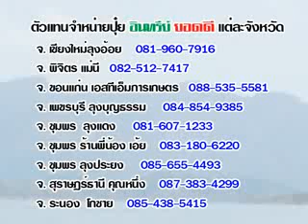นี่ไงใช่เลย 4-5-54 P2.flv